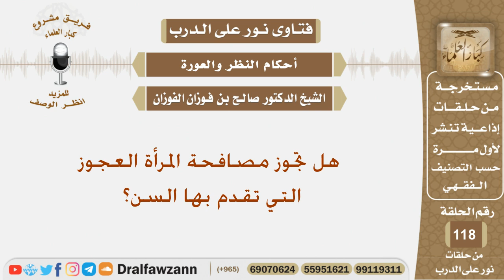هل تجوز مصافحة المرأة العجوز التي تقدم بها السن؟ الشيخ صالح بن فوزان الفوزان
نص السؤال:
هل تجوز مصافحة المرأة العجوز التي تقدم بها السن؟
السيرة الذاتية :
للاشتراك في قناة الشيخ صالح الفوزان

رئيس الفريق
لمشروع كبار العلماء